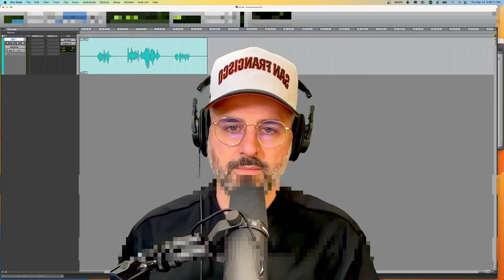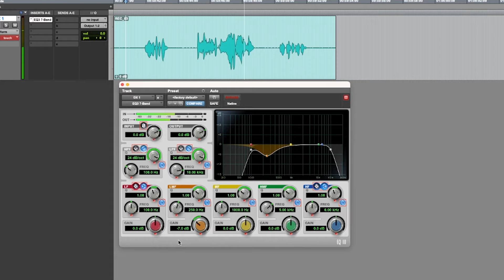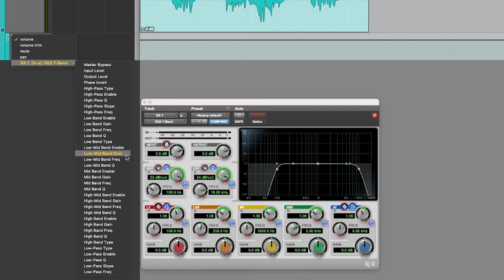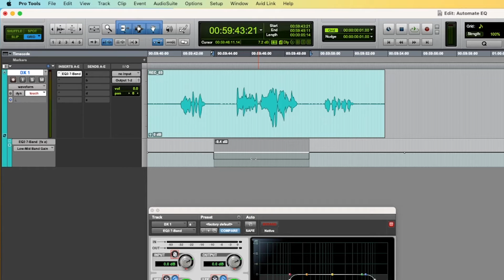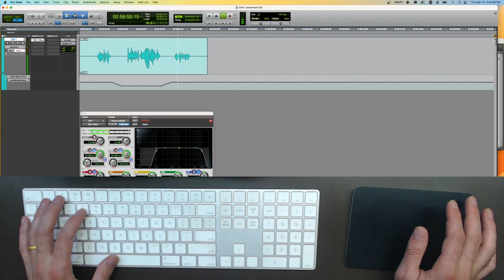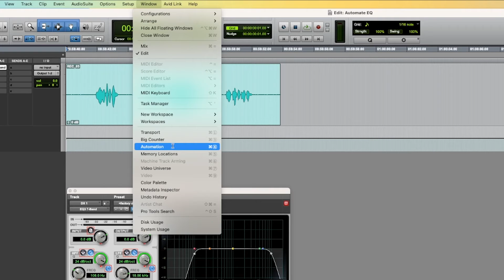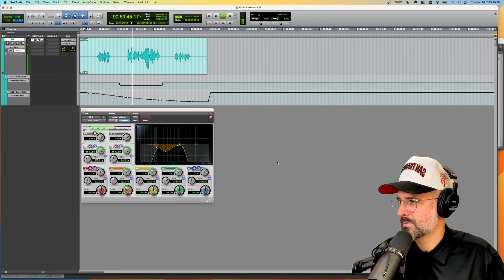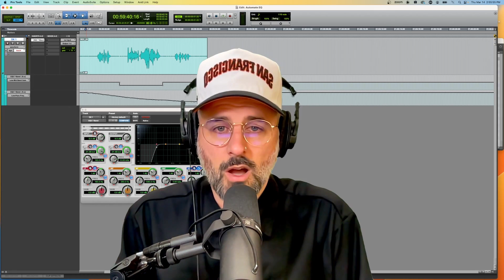3 Ways to Automate EQ in ProTools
00:00 - Intro
00:11 - Method 1
03:32 - Method 2
06:53 - Method 3
08:28 - Other Ways to Use EQ Automation
09:52 - Outro